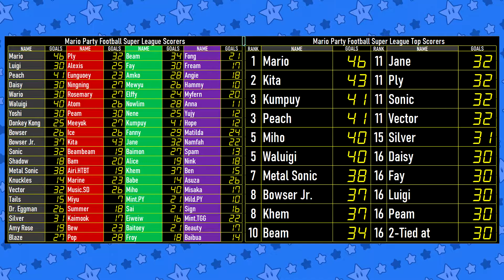Mario Home of Football Super League EP 65 MD 13 Luigi-Yoshi , Silver-Sonic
BoomCherryGarden Gamers Present Mario Home of Football Super League
(Mario Sonic Olympic Games 2012 - Football Only)

Game: Mario Home of Football Super League
Millennium Stadium
Time: 3 Minutes per Half
00:00 - Matchday: 13
00:40 - Game 129   P1 Luigi   VS   P2 Yoshi
18:47 - Game 130   P1 Silver   VS   P2 Sonic

"Mario Home of Football" is new Mario Party project game
Mario and friends can play football (soccer) game in this season at Millennium Stadium.

This Season present "Mario Home of Football Super League"

20 Teams (All Mario , All Sonic Characters are Captain Team) and 3 Members of Mii's in each team
can be play double round-robin tournament (same as Premier League or Bundesliga)

Rules

Time limit is 3 minutes per Half but if draw Extra Time is used, If draw again, Each team receive 1 point. (No Penalty Kick)
Win get 3 points, Win on OT get 2 points, Losing on OT get 1 point, Draw get 1 point, Lose get nothing.

After 38 matches Team gets the most points receive "The Champion" of "Mario Home of Football Super League".